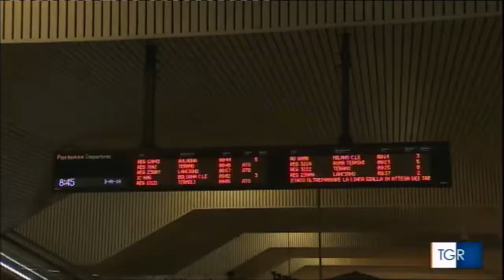FALSO ALLARME BOMBA ALLA STAZIONE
Circolazione dei treni bloccata per ore a Pescara. Ritardi di oltre due ore per i convogli a lunga percorrenza della linea adriatica. Servizio andato in onda il 9 settembre 2019 su rai tgr abruzzo